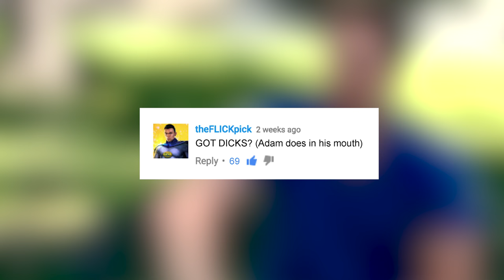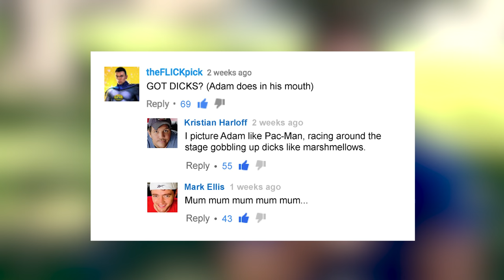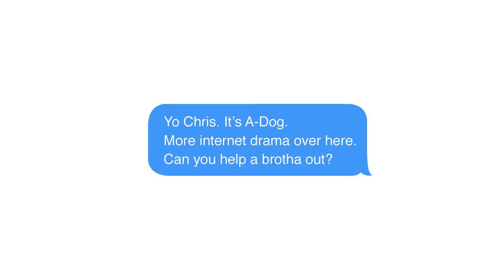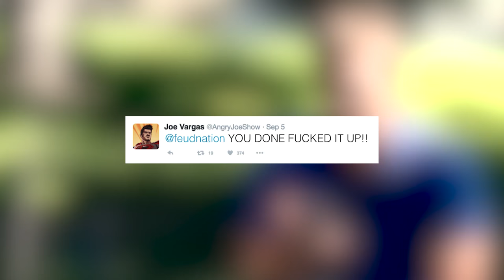An Apology To My Viewers and YouTube Critics (PARODY) Part 2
A few weeks ago I posted a video on YouTube pretending to be victimized by my fellow movie critic peers. This led to a lot of people believing my claims and the whole thing spun out of control. What was supposed to be a harmless joke-video poking fun at YouTube drama turned into a full-blown shit-show. Guys like the Schmoes Know and Boogie posted comments and videos making fun of me. Angry Joe even tweeted out at my expense. Luckily I had some fellow YouTubers by my side during this time of need. This is my story.

Thanks for being part of this video gentlemen!